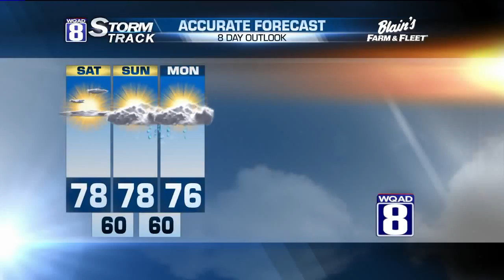StormTrack 8 Morning Forecast June 26, 2015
An area of low pressure will scoot through Missouri today. Being on the northern fringes of this, we'll have plenty of clouds with on and off light rain. In fact, for most of us there will just be sprinkles and quick rain showers...amounting to a tenth of an inch or so. Temperatures will stay in the lower to middle 70s this afternoon.

We'll cool things down tonight with lows around 60.

Saturday will be a great day, weatherwise. We're looking for mostly sunny skies with highs in the 75-80 degree range. At night, we'll dip to 60 once again with dry conditions.

Sunday will bring us a few rain showers, mainly in the afternoon and evening.

The temperature pattern will remain cooler than normal next week with occasional showers back Tuesday night into early Wednesday.

-Meteorologist Eric Sorensen